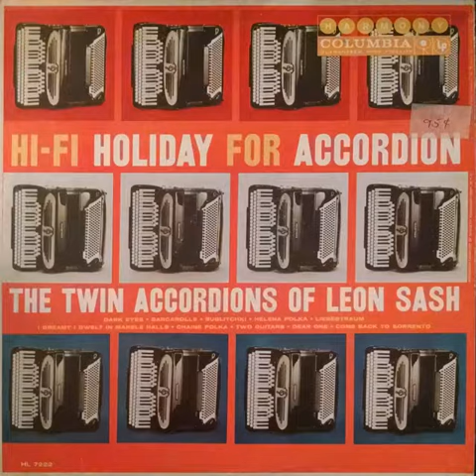Dark Eyes - Leon Sash